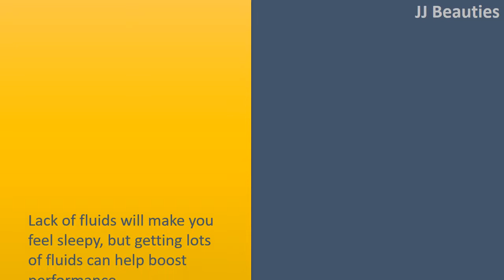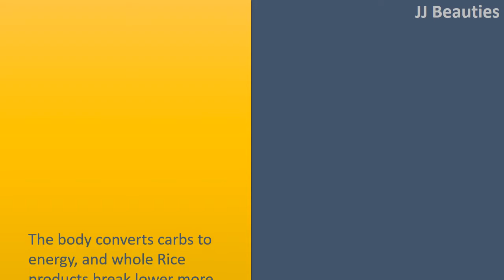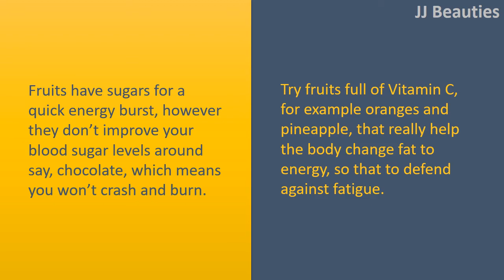Snacks to help keep You Awake with Tea and Chocolate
Snacks to help keep You Awake.

Ecofriendly Tea.
Lack of fluids will make you feel sleepy, but getting lots of fluids can help boost performance.
Water is the best choice for hydration, however if you simply should have caffeine, go for ecofriendly tea rather of coffee.
It's less caffeine (about 35 milligrams when compared with about 200 milligrams) which means you won't have a similar comelower once it wears off. Also, it's packed with goodforyou antioxidants.

Chocolate.
Cacao beans naturally contain performanceboosting caffeine, but less than coffee.
Bonus: Chocolate also offers hearthealthy flavonoids.
Remember, the more dark the chocolate, the greater the caffeine it's.
Just don't make use of this being an excuse to overindulge  chocolates, like just about anything dessertworthy, is better ingested in moderation.

Whole Rice Products.
The body converts carbs to energy, and whole Rice products break lower more gradually than simple, refined sugars (for example white bread or white Rice), providing you with a far more steady energy release.
Try noshing on Brown Rice, oatmeal, barley, and rye.
If you prefer a topper for many wholeRice toast, try natural peanut butter and half a Banana.

Fruits.
Fruits have sugars for a quick energy burst, however they don't improve your blood sugar levels around say, chocolate, which means you won't crash and burn.
Try fruits full of Vitamin C, for example oranges and pineapple, that really help the body change fat to energy, so that to defend against fatigue.